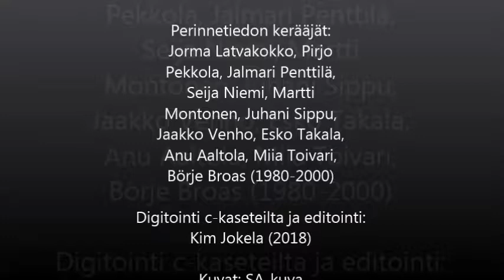Elina Pajari, lotta, talvisota ja jatkosota